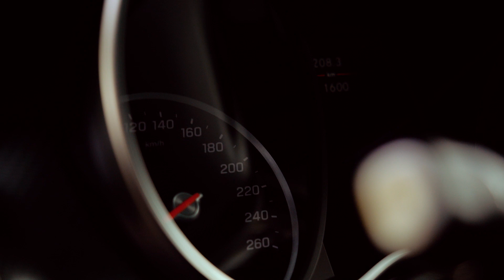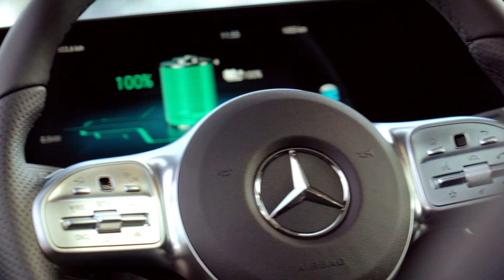Das Probefahrt-Event mit den EDITION 2020 Modellen in Hannover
Unser Probefahrt-Event mit den Modellen der EDITION 2020 war ein voller Erfolg. Hier das Video des Events bei uns in Hannover!